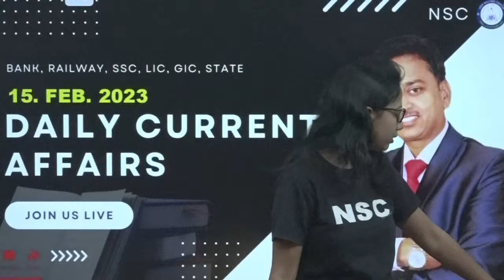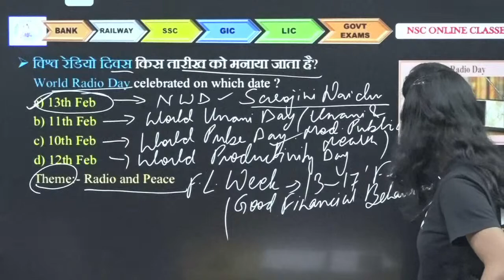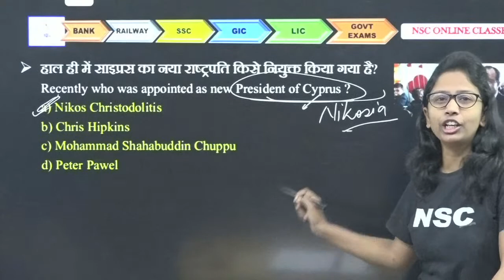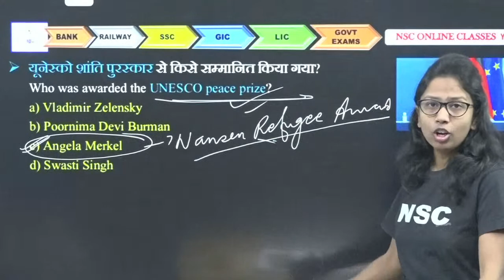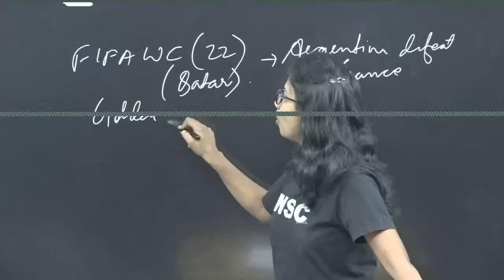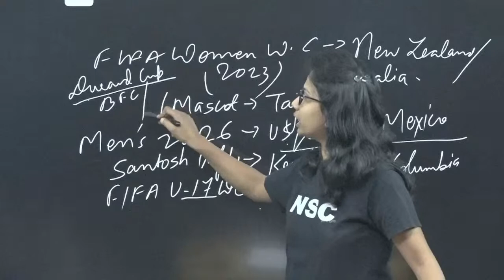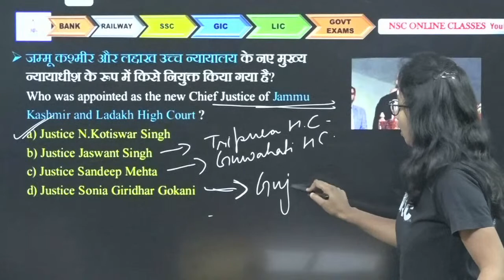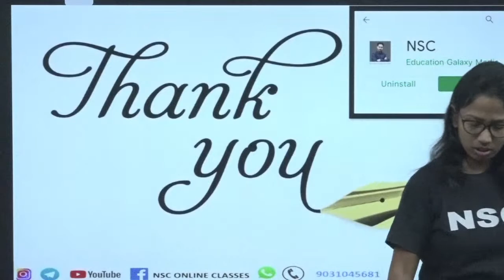Daily current affairs for 15th February Bank, Railway, SSC, LIC,EPFO, ALL GOVT EXAM